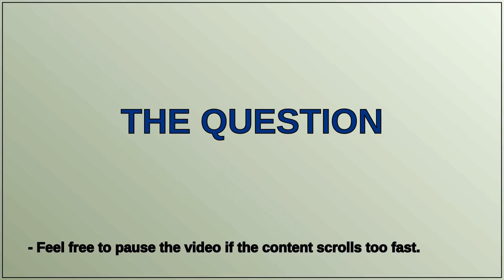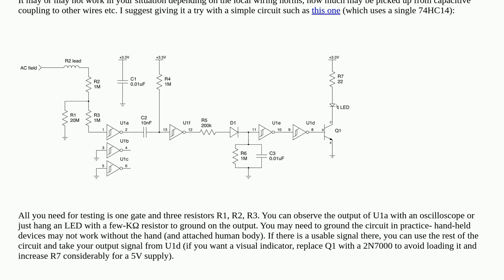Electronics: Is it possible to design a compact antenna for detecting the presence of 50 Hz mains...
Is it possible to design a compact antenna for detecting the presence of 50 Hz mains voltage at very short range?

A special thanks goes out to the community

  antenna mains amplifier band-pass